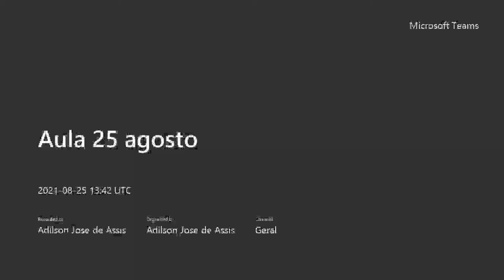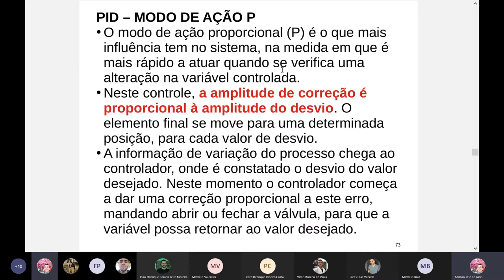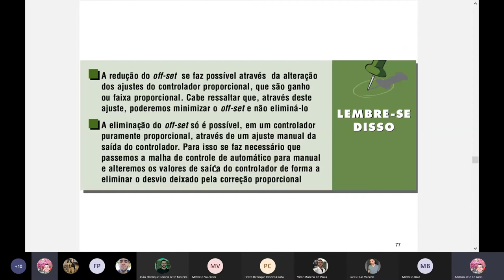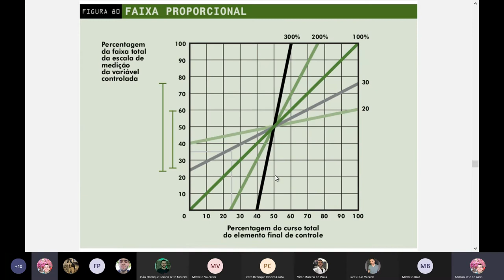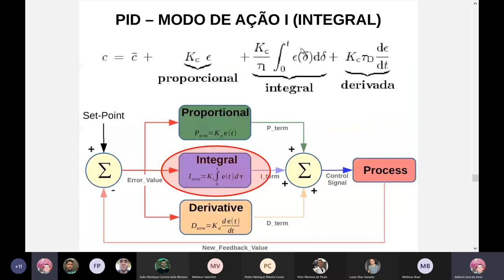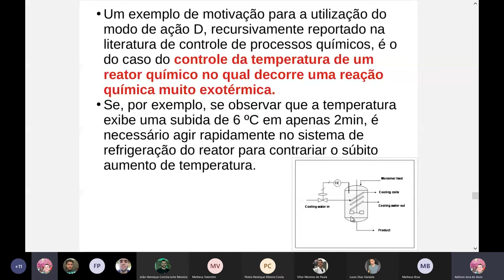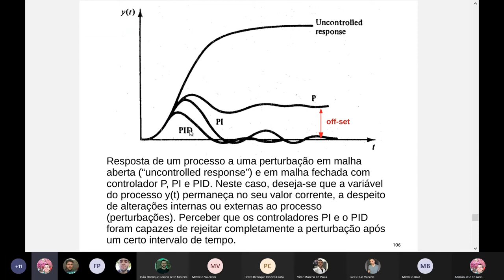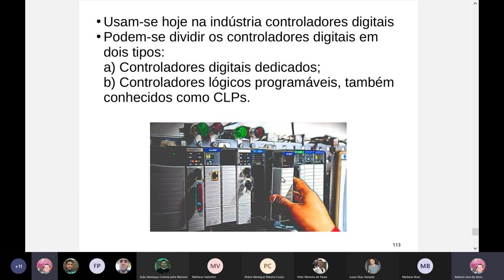Controle e automação industrial - Parte 3 - Controlador PID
Efeito das ações proporcional, integral e derivativa
Off-set e overshoot
Faixa proporcional (ou banda proporcional)
Ganho ou sensibilidade
Resposta de um controlador proporcional, proporcional + integral, proporcional + integral + derivativo
Ajuste do controlador PID por tentativa e erro
Presença de ruídos na variável medida e efeitos no controlador PID

Controle de temperatura em um tanque no simulador SimView